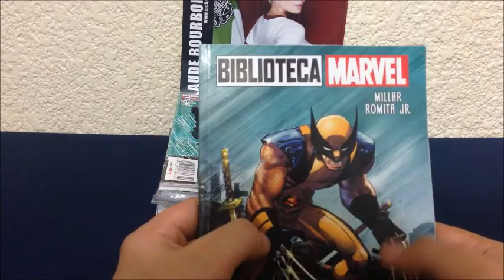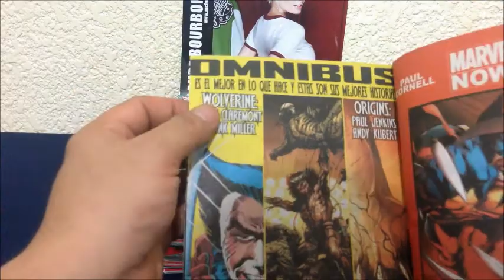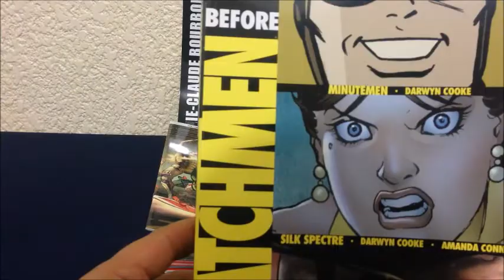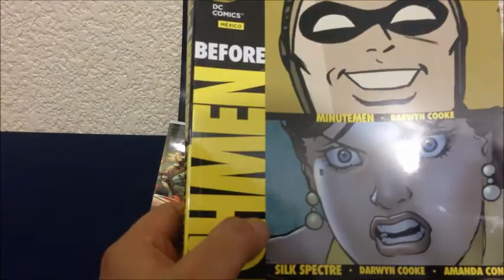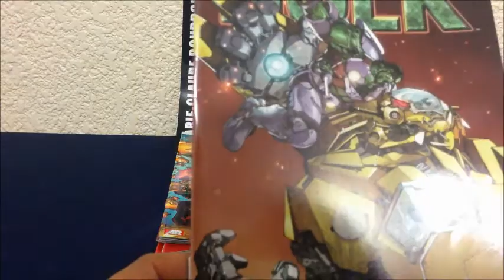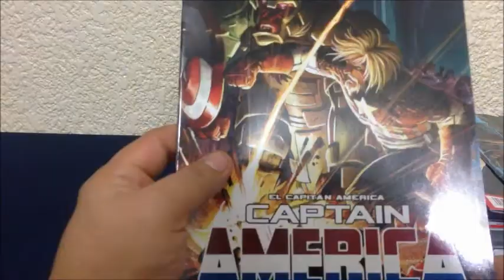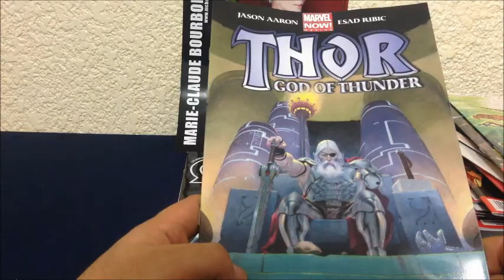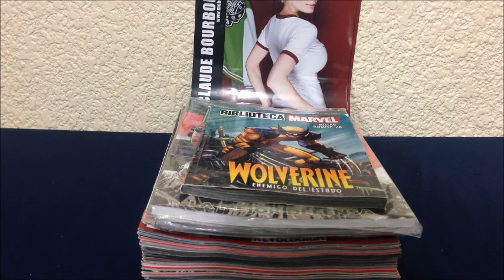Comics "parte 1" Del 15 Junio al 15 De Julio Del 2013 Por Editorial Televisa y Otras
Este video es uno de los que queria hacer desde que comenze con las revisiones de los juguetes y es mas que todo a empezar a comentar mas sobre ellos y contarles algunas historias epicas que han marcado muchas generaciones.